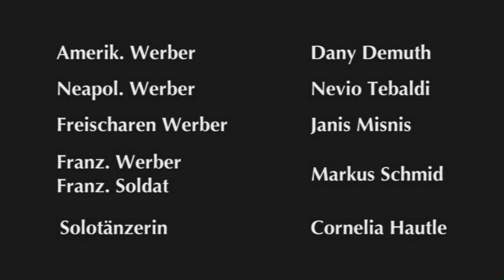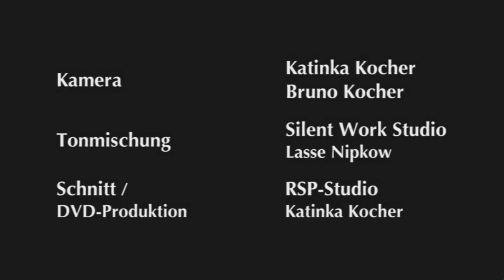Jour de Gloire - Trailer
Ein Trailer der Aufführung von AargauMusical, Oktober 2003
Text und Regie: Jürg Bauer
Mit Christian Jott Jenny, Barbara Baer, Alexandra Sechser, Mark B Lay, Ruedi Oehninger, Elena Santana, Markus Schmid, Claudio Dal Negro, Nevio Tebaldi, Janis Misins, Jo Künzle, Cornelia Hautle